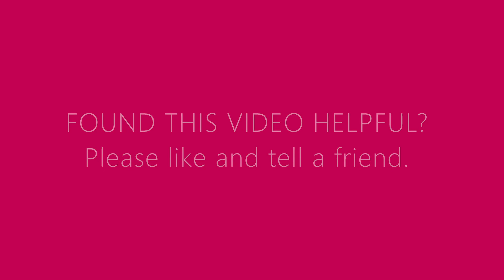Dating Tips: Dating Multiple People at One Time | My Comfy Couch | Dating Podcast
Being in the dating field can pose many challenges. One of which is evaluating your options. How do you really give someone a chance when other viable options appear to be just a swipe away? How do modern day single men and women handle dating multiple people at one time? Check out this episode and leave us your feedback/tips in the comments.

Dating Advice
Dating Turn offs
Modern Dating
Relationship Advice for Singles